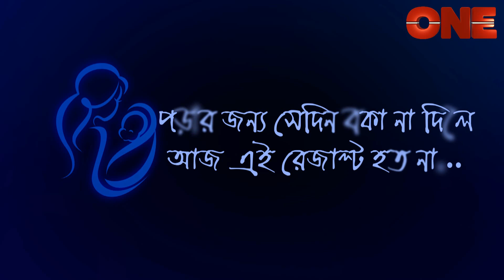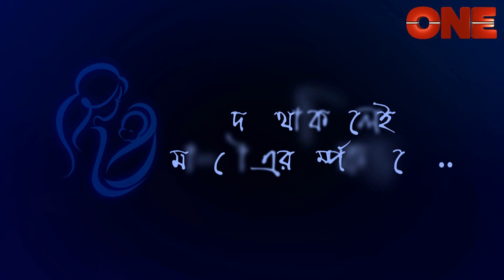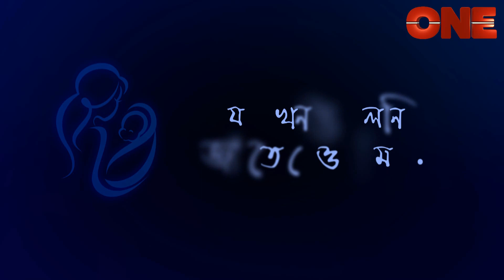Amar Ma With Sourav Palodhi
'Amar Maa’ is a unique programme, where celebrities share their relationship with their mother. 'Amar Maa' is aired every Saturday @ 7.30 pm on ONE.